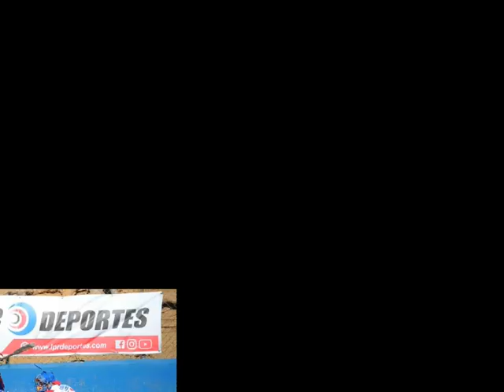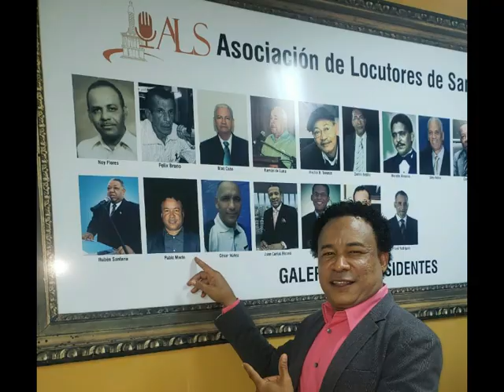Pablo Marte Pascual (el negro peter) Locutor Dominicano🎙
Miguel De Jesus Rodriguez. 🎙

❓ ¿QUE TE PARECIÓ?, Cuéntanos en un comentario. ¡SALUDOS!

💛 Sigue conociendo las historias de vida de personajes Emblemáticos de Republica Dominicana